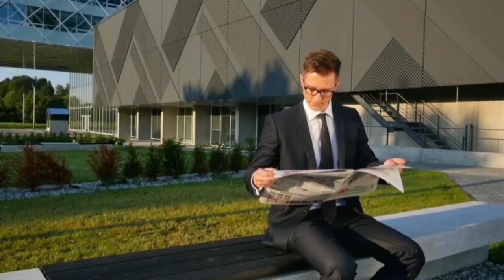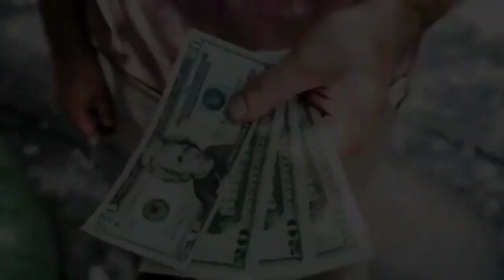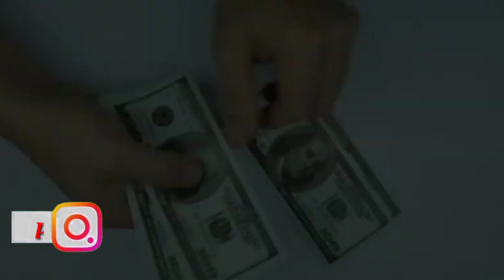There must be a goal in life - 2 Lessons For Life | Assamese Motivational Video//Motivational speech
You do not have any goal, then people will get a chance to make you sad//Assamese motivational video

Follow koribo 😊🙏